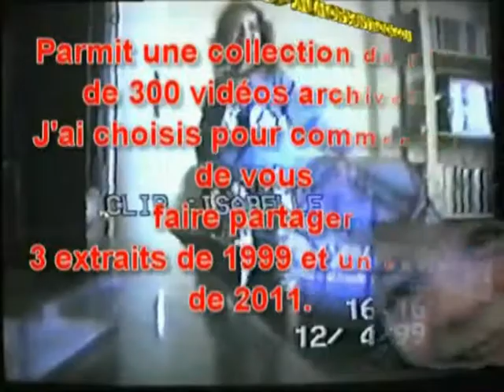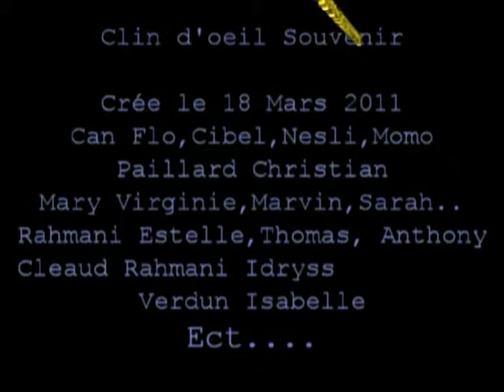ISABELLE (Clip)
Cette vidéo et un montage faite en 1998, puits réactualisé en 2011 sous forme de clip vidéo.  De nombreuse scène d'humour envahisse se montage avec :
Christian P, Sarah,Marvin,Virginie M, Florence,Momo,Neslyhan,Cibel,Sarah C. Estelle,Thomas,Idryss,Anthony R. Etc...